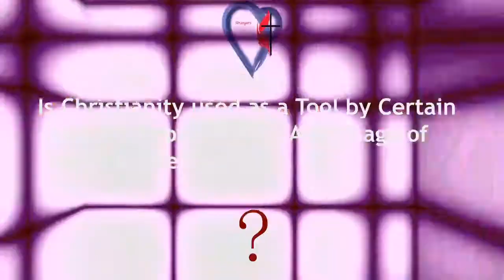E - FAMILY LIFE SERIES : EPISODE 4 - THE HYPOCRISY OF CHRISTIAN SEX II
DIA Trinity Praise Christian Centre  Virtual Services
E - FAMILY LIFE SERIES
EPISODE - 4
THE HYPOCRISY OF CHRISTIAN SEX - continued !